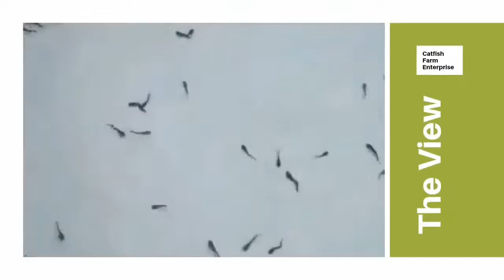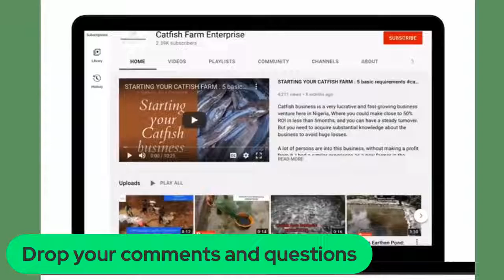My Catfish are dying, What should I do? Management Practices in catfish farming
Join us Live on YouTube this Sunday with SPEEDYGRACE by 1pm as we Discuss Management practices in catfish farming